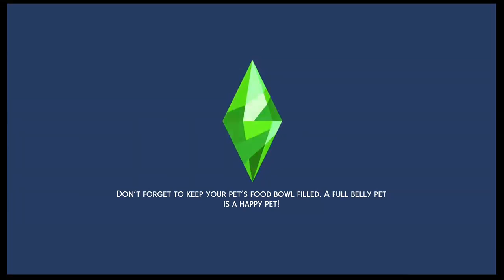lets play the sims 4 part 29